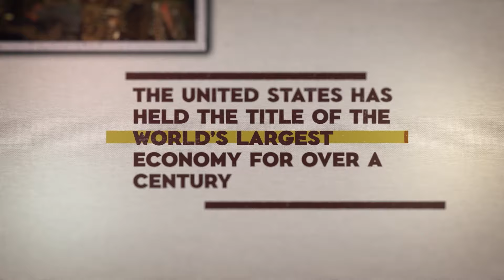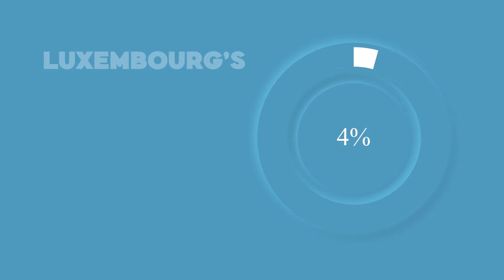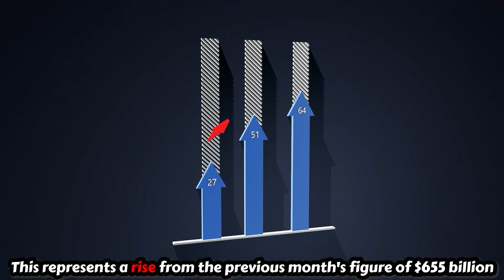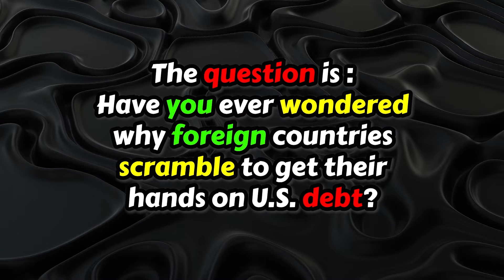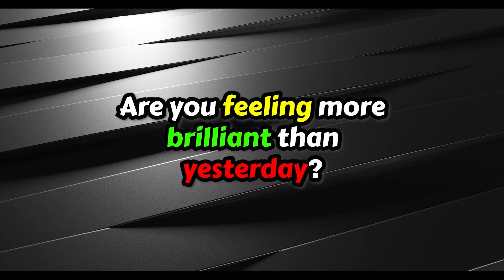Can US Go Broke? U.S. National Debt Explained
To Start Commission-Free Trading, Open a FREE account & Get Up To 15 Free Stocks Worth $2000 + Earn 5.1% APY on Uninvested Cash.

In the race for economic dominance, nations across the globe shoulder substantial debt burdens, including sizable amounts owed to the United States, a renowned global superpower.

This is the Platform I use to Invest my Money - Click on the link below to get unlimited, Commission-Free Trading + Get free stock Up to $1,000 when you Open a FREE account

► FREE STOCKS
Get free IBKR stock Up to $1,000 + unlimited, commission-free trading when you Open a FREE account with IBKR

- Open Free Account with IBKR (the investment platform I use): Get free IBKR stock Up to $1,000 + unlimited, commission-free trading

📈IBKR (The Investment Platform I Use): Get free IBKR stock Up to $1,000 + unlimited, commission-free trading

- Learn to Create Your YouTube content, Outsource, or Start a New Channel

► MY INVESTMENT PLATFORM
Open a Free Account with IBKR (The Investment Platform I Use) And Get free IBKR stock Up to $1,000 + Earn Up to USD 4.33% on your Uninvested, Instantly Available Cash Balances.

But who exactly holds the keys to these trillions?
One, The Domestic Crowd:
$24.64 trillion resides within U.S. borders, held by a motley crew of banks, insurers, state and local governments, and even government pension funds
And two, the Global Players who hold $7.4  trillion:
Looking at the top five countries with the highest American debt, at number five is Luxembourg

NOTE:  Brothers Invests will never ask for your information or promote any schemes in the comments. Please stay safe from scams and report suspicious accounts.